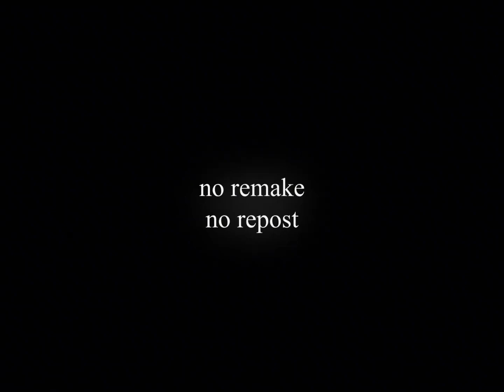Departure | Aggretsuko | edit | shirota | After Effects | Spoilers